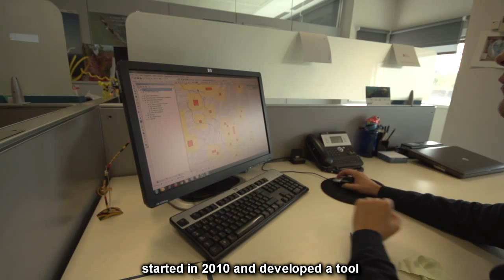Video ‘Mapping of Bird Flight Paths’ Project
Red Eléctrica  has won the European Business Award for the Environment 2014-15 in the Business and Biodiversity category with this project.

The purpose of the project is to develop a tool based on geographic information systems (GIS), which integrates information on the areas of presence and main flight paths of 45 species of birds listed in the Birds Directive and the Spanish Catalogue of Endangered Species potentially affected by risk of collision with power lines.